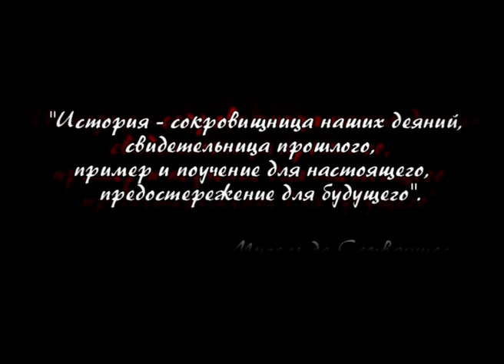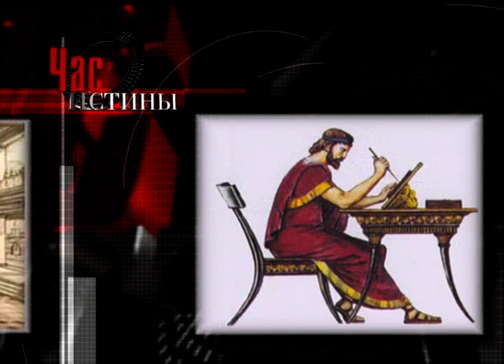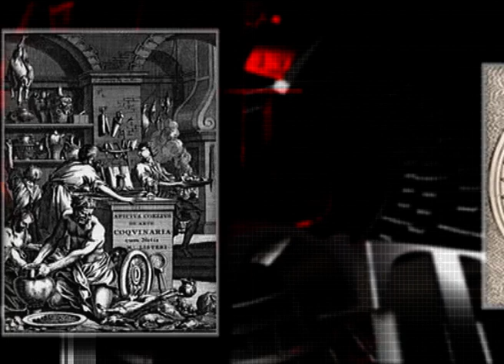Античный мир. Литература и власть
365 дней ТВ представляет | Час истины | Выпуск № 720

На протяжении всей античности литература имела особый статус. Любые формы античного государственного устройства – от афинской демократии до римской империи – придавали литературе исключительное социально-политическое значение. А Гомер и Вергилий воспринимались не только как художественные, но и как политические фигуры. С чем это связано? Об этом и пойдет речь в представленном выпуске программы "Час истины".